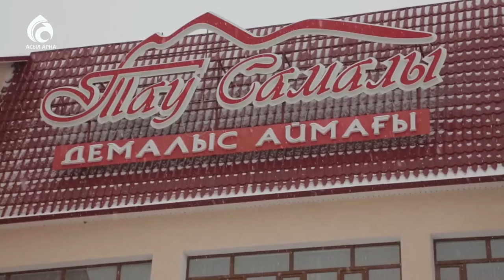Шымкент қаласының демалыс орындары/Үшінші мегаполис/Асыл арна